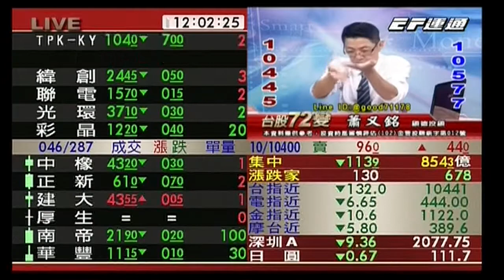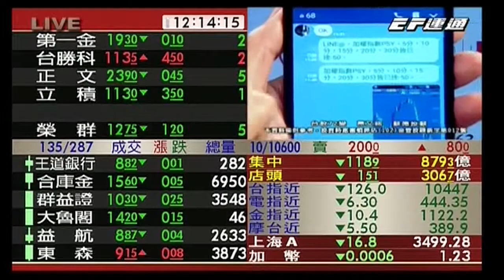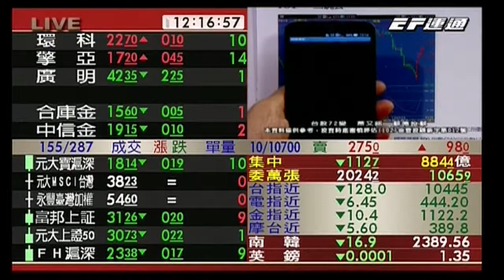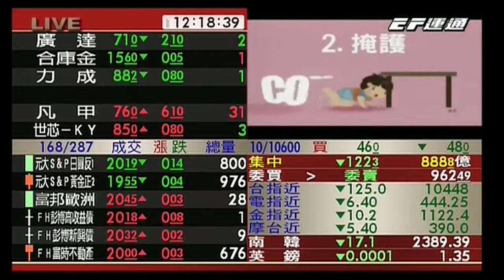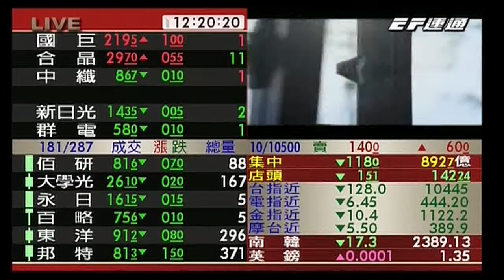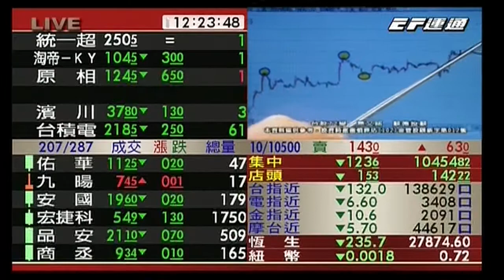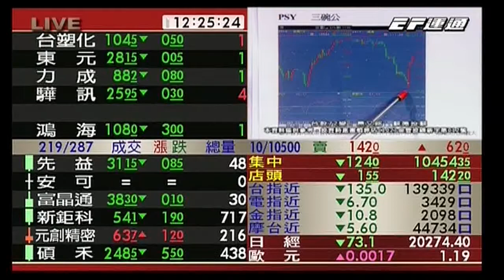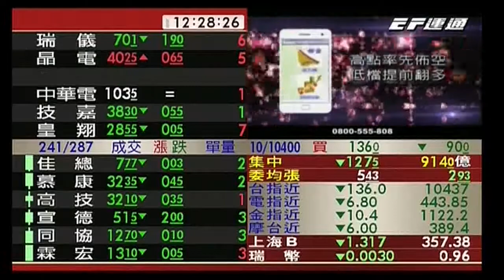20170922 蕭又銘 台股72變